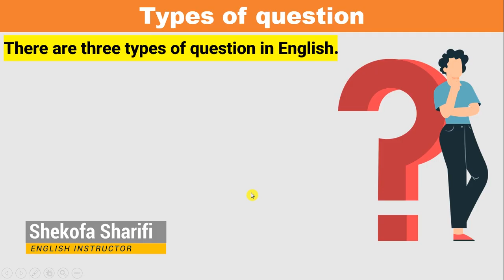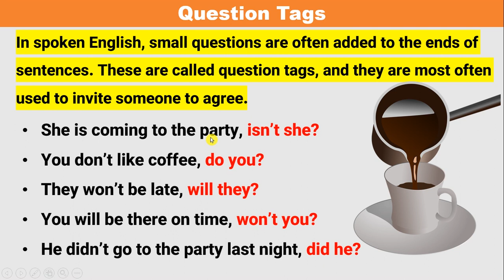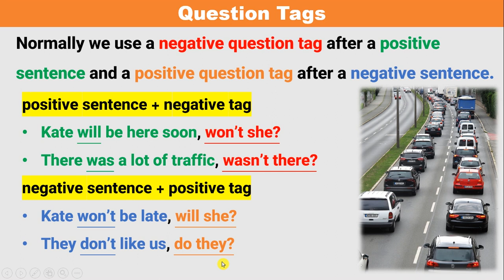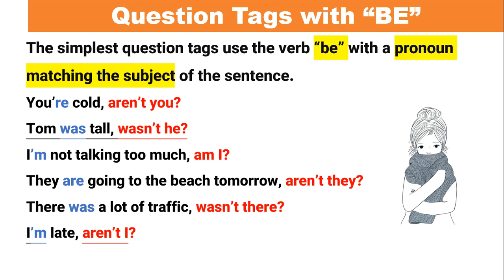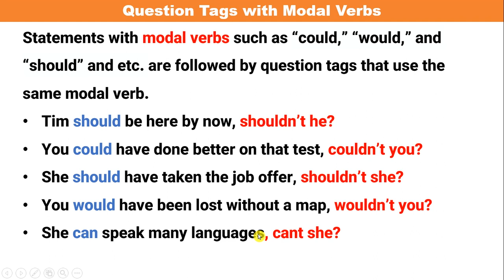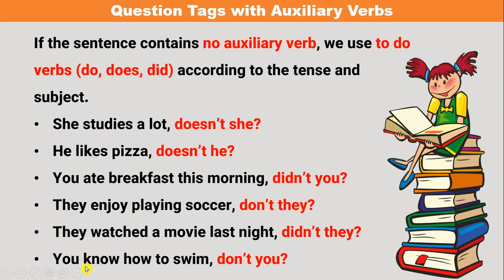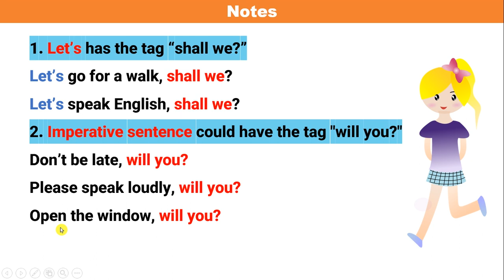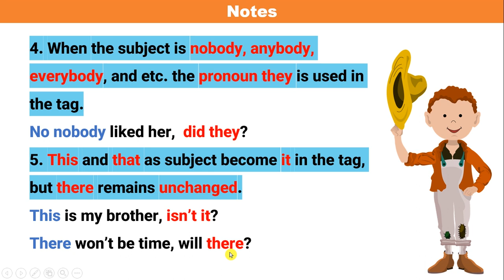پرسش تاییدی | سوالات تاییدی | Tag Questions | آموزش گرامر زبان انگلیسی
درین درس آموزش گرامر زبان انگلیسی به آموزش پرسش تاییدی یا سوالات تاییدی (question tags) می پردازم. پرسش تاییدی یا سوالات تاییدی (tag question) سوالات کوتاه اما بسیار پراستفاده در زبان انگلیسی است. در مکالمات روزانه شما، همیشه با سوالات تاییدی یا پرسش تاییدی سر و کار دارید.
استفاده از تگ کوئیسشن در انگلیسی در مکالمات روزمره همیشه نیاز است. برای تأیید یا تأکید حرفه های تان شما نیاز دارید از این نوع سوال استفاده کنید. بر علاوه انگلیسی زبانان همیشه از پرسش تاییدی یا سوالات تاییدی یا همان tag questions  استفاده میکنند.
موضوعات این درس گرامر tag question شامل ساختار سوالات تأییدی، سوالات تاکیدی با افعال to be، پرسش تایید با افعال کمکی و کاربرد این نوع سوالات کوتاه میباشد.
اگر میخواهید یک موضوع بسیار کاربردی گرامر زبان انگلیسی را بیاموزید تا آخر ویدیو با ما باشید.

موضوعات مهم این درس
00:00 مقدمه
00:32 انواع سوال در انگلیسی
01:07 سوالات تاییدی یا tag question
06:42 سوالات تاییدی با فعل to be
09:21 سوالات تاییدی با فعل auxiliary
11:14 سوالات تاییدی با فعل Model
12:41 سوالات تأییدی با فعل to do
16:14 پنج نکته مهم در مورد tag question

لینک ها و ویدیوهای پیشنهادی

در باره من
شکوفه شریفی استم معلم/ مدرس زبان در اینجا ویدیوهای آموزش زبان انگلیسی به فارسی نشر میکنم
Shekofa Sharifi
ارتباط با ما